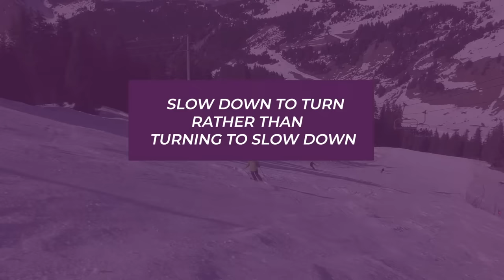RED & BLACK RUNS - How to ski steeper slopes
Tips for taking on steeper slopes on skis, filmed in Avoriaz with BASI Level 4 Ski Instructor, George Treble. This is a sample tutorial from a series of videos in an online course. For beginner and intermediate skiers who wish to become advanced, check out the full series of tutorials